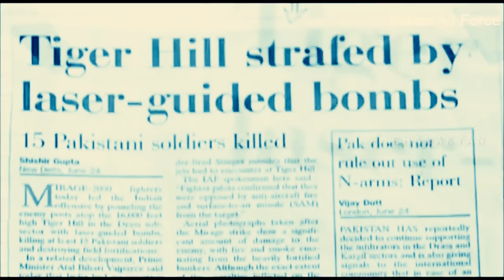ഇന്ത്യ സെക്കന്റ് ഹാൻഡ് മിറാഷുകൾ വാങ്ങുന്നതെന്തിന്? | Why is India Buying 'Used' Mirage Aircrafts?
ഇന്ത്യ ഫ്രാൻ‌സിൽ നിന്നും 24 സെക്കന്റ് ഹാൻഡ് മിറാഷ് 2000 വിമാനങ്ങൾ വാങ്ങുകയാണ്. ലോകമെമ്പാടുമുള്ള സൈനിക ശക്തികൾ ആധുനിക അഞ്ചാം തലമുറ യുദ്ധവിമാനങ്ങിലേക്കു മാറുന്ന ഈക്കാലത്തു നമ്മുടെ രാജ്യം ഉപയോഗിച്ച, നാലാം തലമുറ വിമാനങ്ങൾ സ്വന്തമാക്കുന്നതെന്തിന്?

India is buying 24 second-hand Mirage 2000 aircraft from France. In this day and age when military forces around the world are turning to modern fifth-generation fighter jets, why is our nation acquiring used fourth-generation aircrafts?

Video Courtesy:
Indian Army